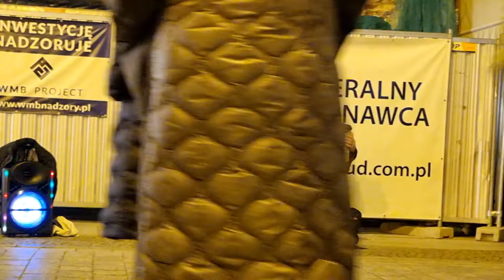Ukraine Russia war 과거에 가장 많이 전쟁을 한 유럽 대륙 /폴란드로 피신한 우크라이아 국민들 , 힘겹도와주는 폴란드 국민들👍마인드가 다릅니다